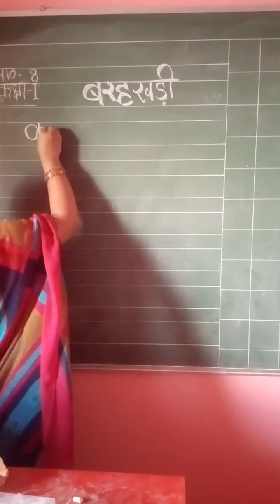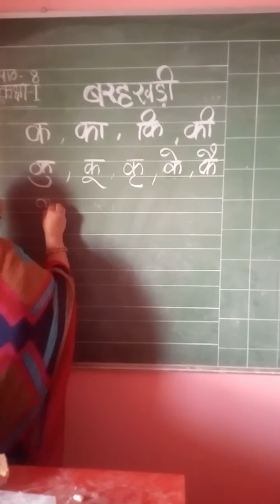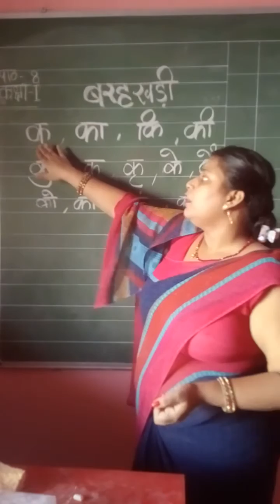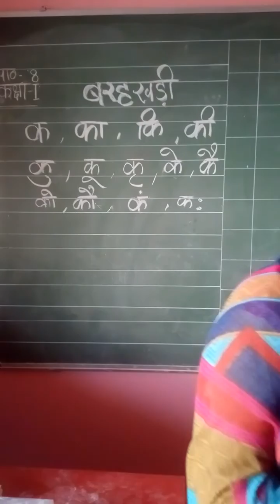Class I Online Class For हिन्दी Chapter 8 बारहखड़ी